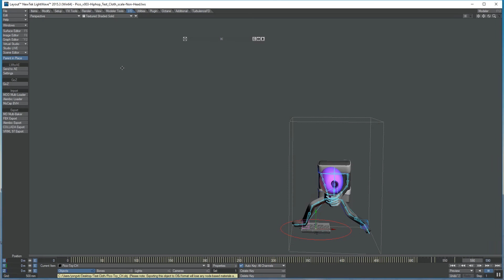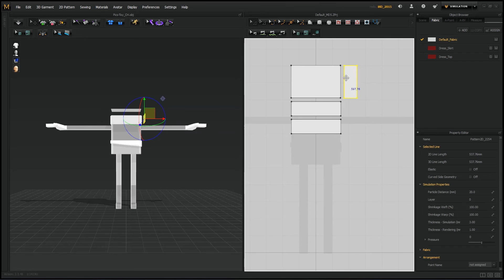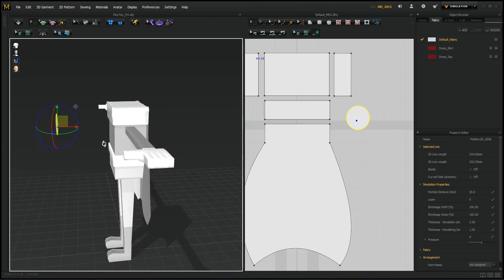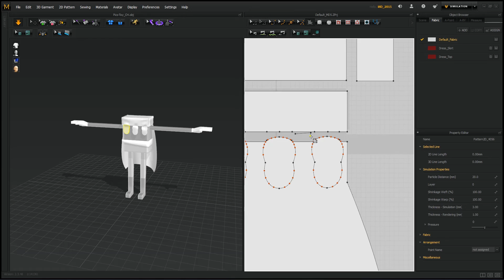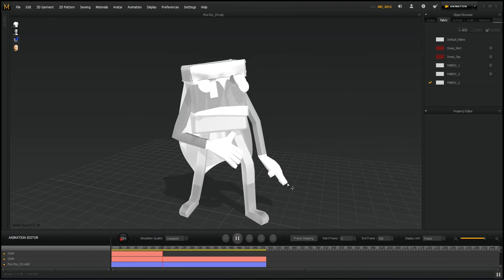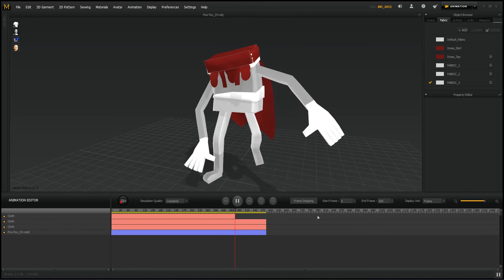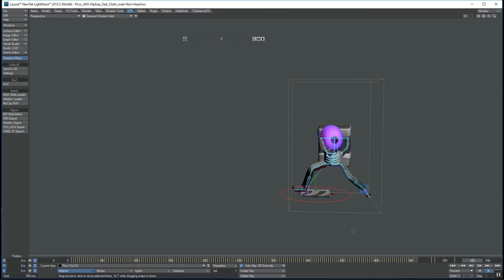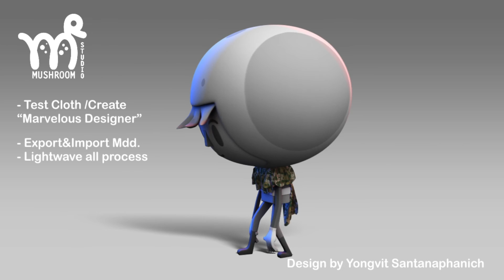Lightwave3D cloth Marvelous (Thai Language)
Tutorial LIghtwave cloth with Marvelous design สอนทำผ้าโดยใช้โปรเเกรม Marvelous design โดยการ Export motion เป็น mdd ออกไปใช้เเล้วเอากลับมาเป็น mdd จากนั้นก็ SLR in lightwave